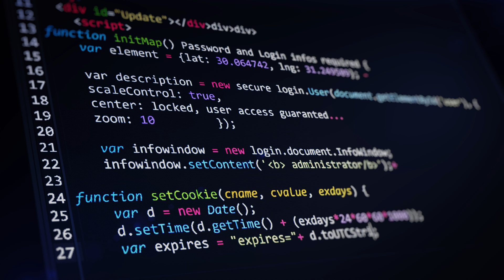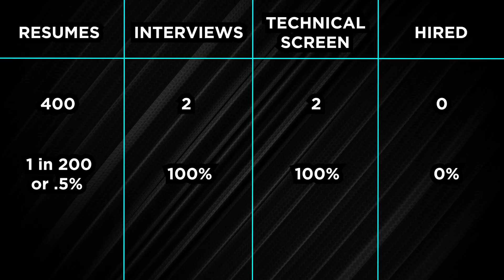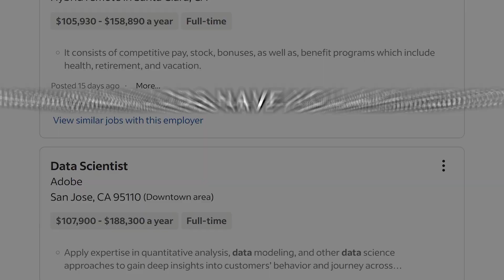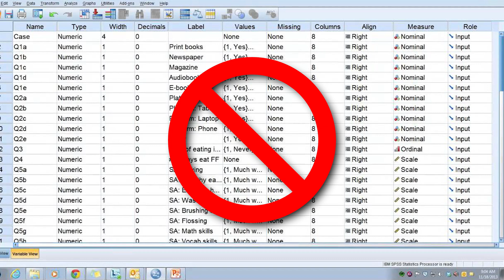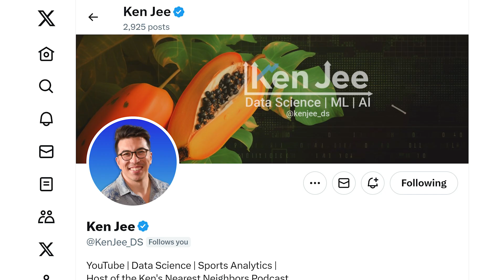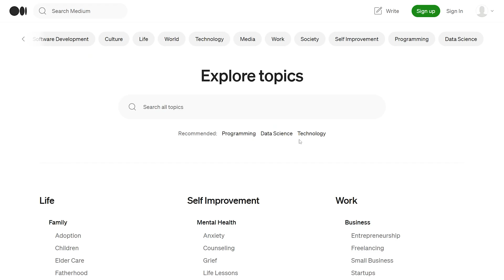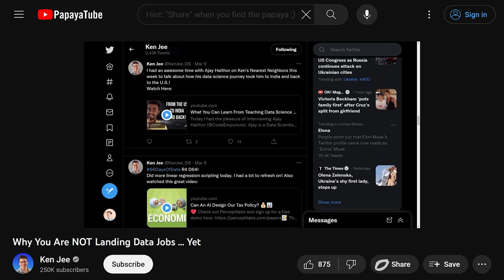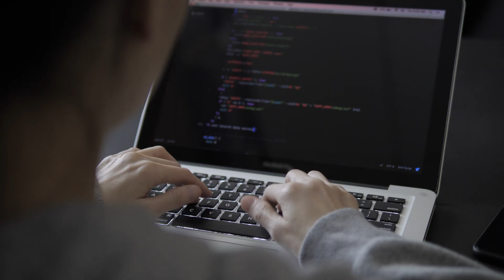How to Survive a Down Data Job Market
In this video, I give you my best advice for weathering a bad data job market. Hopefully this helps you get through any tough times ahead!

0:00 Intro
0:35 Reframe
2:04 Collect Data
3:53 Explore
5:00 Upskill
5:55 Build
6:53 *Warning Controversial
8:05 People
8:43 Look in the Mirror